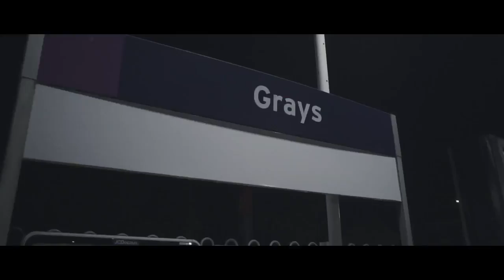Mister Richie - 4AM In Thurrock